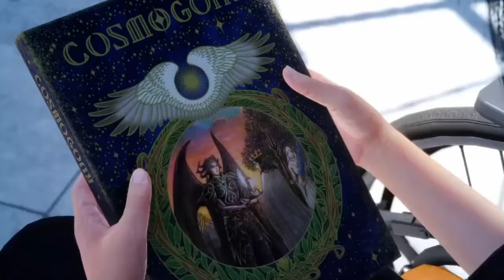Final fantasy XV - part 7